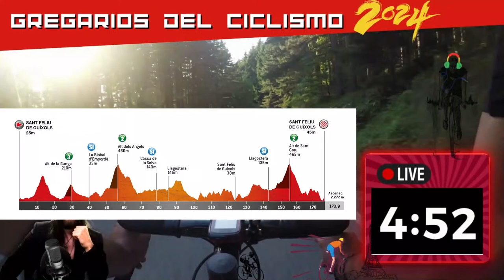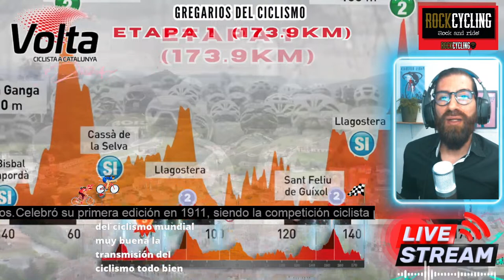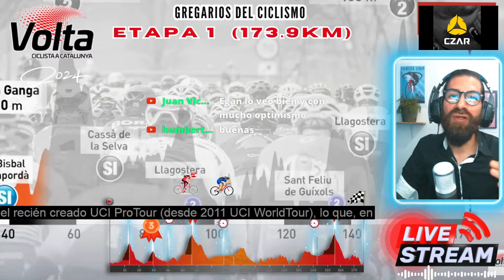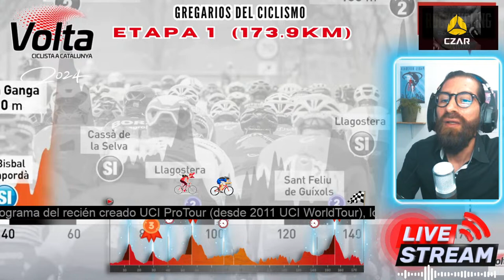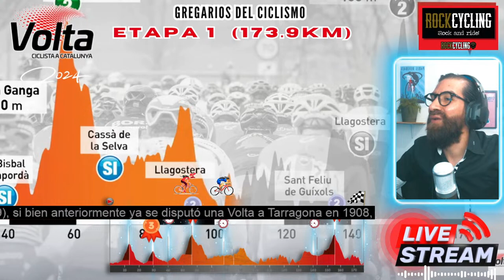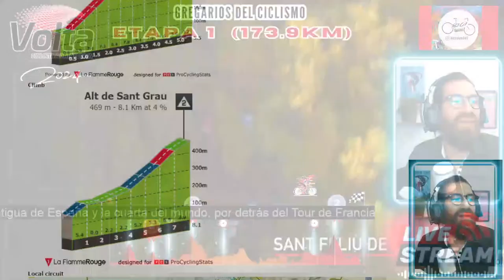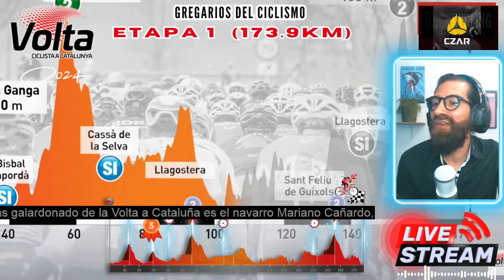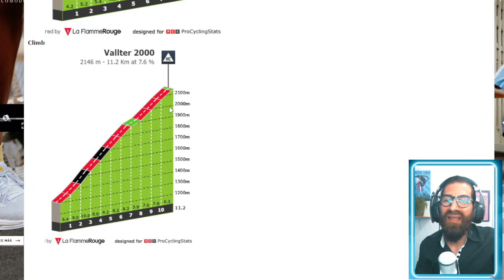🔴(EN VIVO) ETAPA 1 VUELTA A CATALUÑA 2024 POGACAR, EGAN, NAIRO , KUSS y mas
"¡Prepárate para una semana llena de emoción con la Vuelta a Cataluña 2024! Durante siete días de competición intensa, seguiremos a algunos de los ciclistas más destacados del mundo mientras recorren los magníficos paisajes catalanes. Desde los impresionantes Pirineos hasta las majestuosas costas del Mediterráneo, estos valientes competidores lucharán por la gloria en cada etapa.

Entre los destacados de este año se encuentran talentosos ciclistas como Tadej Pogacar y los que quieren evitar su victoria, ALMEIDA João, KUSS Sepp, VAN WILDER Ilan, LANDA Mikel, UIJTDEBROEKS Cian y YATES Simon, quienes prometen brindarnos una competición espectacular.

Y representando a Latinoamérica, tendremos a:

1. AULAR Orluis (Caja Rural - Seguros RGA)
2. BERNAL Egan (INEOS Grenadiers)
3. CHAVES Esteban (EF Education - EasyPost)
4. FAGUNDEZ Eric Antonio (Burgos - BH)
5. HIGUITA Sergio (BORA - hansgrohe)
6. LÓPEZ Harold Martín (Astana Qazaqstan Team)
7. PEÑA Jesús David (Team Jayco AlUla)
8. QUINTANA Nairo (Movistar Team)
9. RIVERA Brandon Smith (INEOS Grenadiers)
10. RUBIO Einer (Movistar Team)
11. SEPÚLVEDA Eduardo (Lotto Dstny)
12. SOSA Iván Ramiro (Movistar Team)
13. TEJADA Harold (Astana Qazaqstan Team)
14. UMBA Santiago (Astana Qazaqstan Team)

Únete a nosotros en esta emocionante travesía a través del ciclismo de élite y descubre quién se alzará con la victoria en la Vuelta a Cataluña 2024. ¡No te lo pierdas!"

¡Celebra tu pasión por el ciclismo y forma parte de la comunidad de Gregarios del Ciclismo con nuestra exclusiva colección de productos! Desde nuestras icónicas camisetas hasta nuestros elegantes vasos, cada artículo está diseñado para expresar tu amor por las dos ruedas y llevar el espíritu de nuestro canal a donde quiera que vayas.